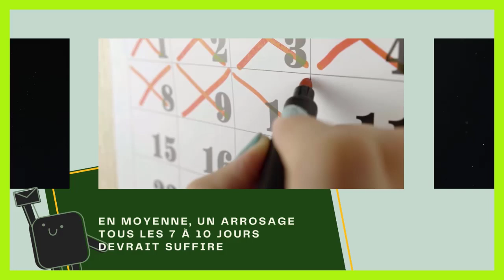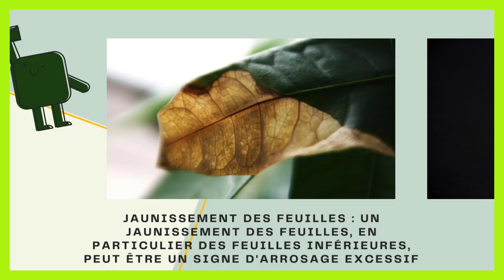Comment arroser un avocatier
Dans ce tutoriel BricolMaison, nous allons découvrir comment arroser un avocatier.
En regardant cette vidéo, vous serez capable de arroser un avocatier.

Fréquence d'arrosage :

Arrosage modéré : L'avocatier n'apprécie pas les excès d'eau. Arrosez-le modérément mais régulièrement, en veillant à ce que le terreau ne soit jamais complètement sec.
Vérifiez l'humidité du terreau avant chaque arrosage en introduisant votre doigt à quelques centimètres de profondeur. Si le terreau est légèrement humide, inutile d'arroser.
La fréquence d'arrosage dépendra de la température ambiante, de l'ensoleillement, de la taille de la plante et du type de terreau. En moyenne, un arrosage tous les 7 à 10 jours devrait suffire.
Quantité d'eau :

Arrosez abondamment lorsque vous arrosez, pour humidifier le terreau en profondeur, sans le détremper.
Veillez à ce que l'eau s'écoule par les trous de drainage du pot pour éviter l'eau stagnante qui pourrait nuire aux racines.
Évaluez la quantité d'eau en fonction de la taille du pot et de la plante.
Technique d'arrosage :

Privilégiez un arrosage matinal pour favoriser une bonne absorption de l'eau par la plante.
Versez l'eau directement sur le terreau en évitant de mouiller le tronc et les feuilles.
Vous pouvez également placer le pot dans une soucoupe remplie d'eau et laisser le terreau absorber l'eau par le bas pendant quelques minutes.
Signes d'un arrosage excessif :

Jaunissement des feuilles : Un jaunissement des feuilles, en particulier des feuilles inférieures, peut être un signe d'arrosage excessif.
Chute des feuilles : Une chute des feuilles peut également indiquer un excès d'eau.

N'hésitez pas à poser vos questions dans les commentaires sur le sujet de avocatier arrosage. Nous serons heureux de vous aider. Nous traiterons également des sujets similaires tels que arrosage avocatier, arrosage avocat en pot, arrosage avocatier en pleine terre, comment planter l'avocat, comment arroser un avocat